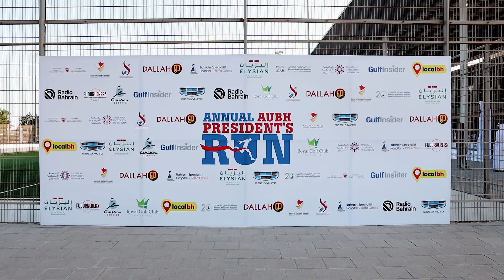ANNUAL AUBH PRESIDENT'S RUN